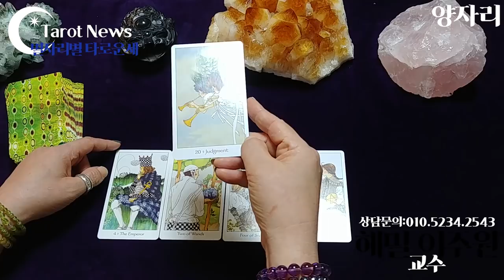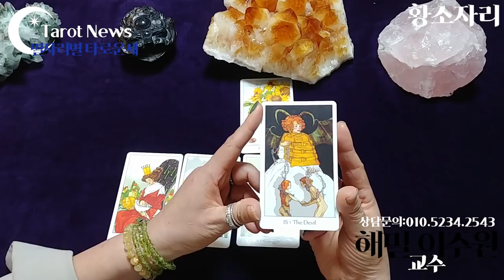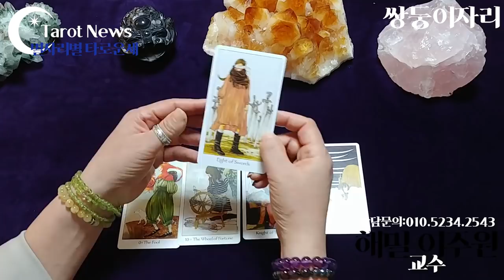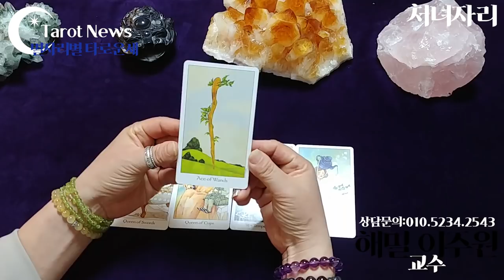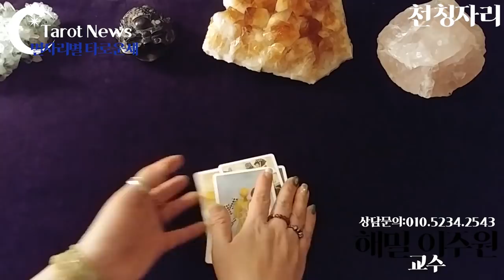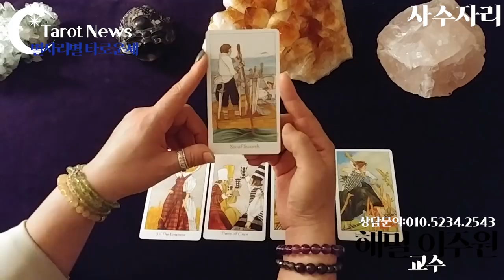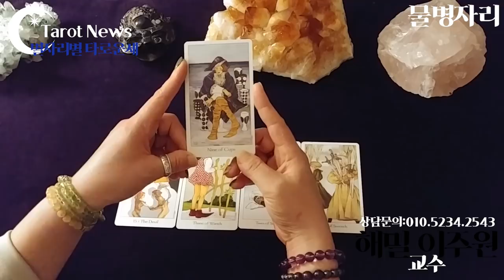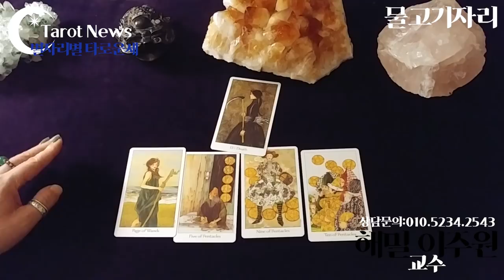[2019.10월21일-10월27일]별자리별 타로운세 타롯뉴스&해밀스톤&율하출판사&폴라리스타로카페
심성수란 무엇인가요? 설명 링크

[타임벨트]
양자리: 3분
황소자리: 7분
쌍둥이: 10분 50초

게자리: 14분 40초
사자자리: 18분 10초
처녀자리: 21분 40초

천칭자리: 25분 50초
전갈자리: 29분 30초
사수자리: 32분 50초

염소자리: 35분 30초
물병자리: 38분 50초
물고기자리: 42분 20초